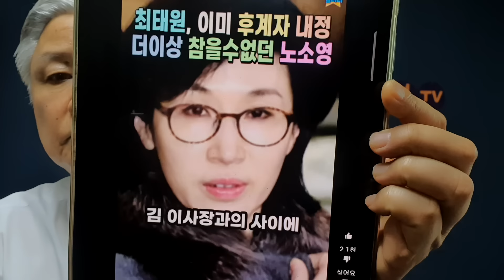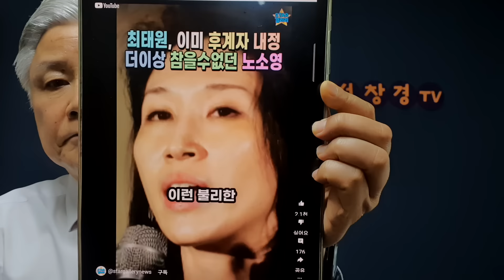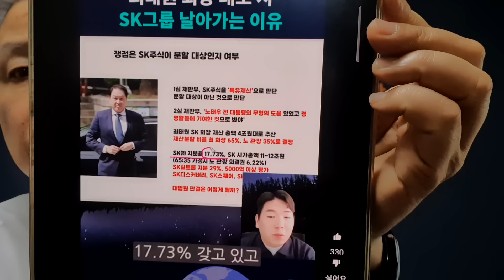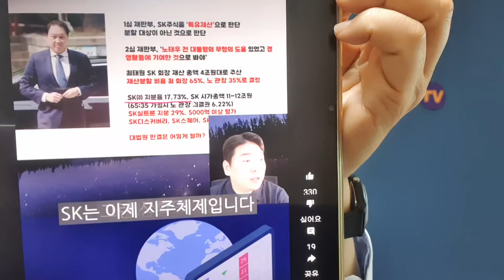SK 경영권 전쟁 돌입...노소영의 숨은 전략, 자녀들이 전면에 나섰다